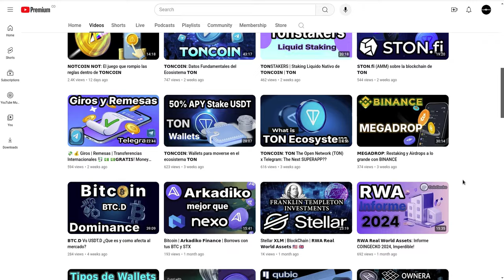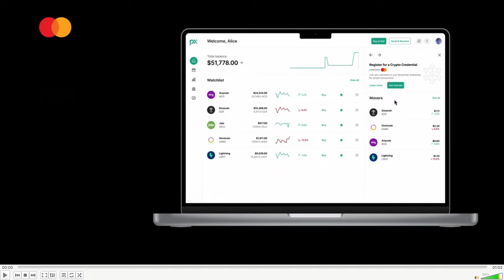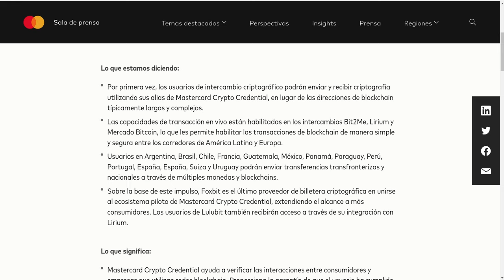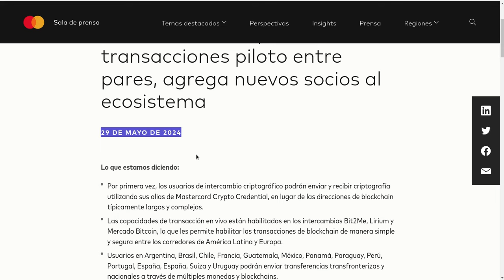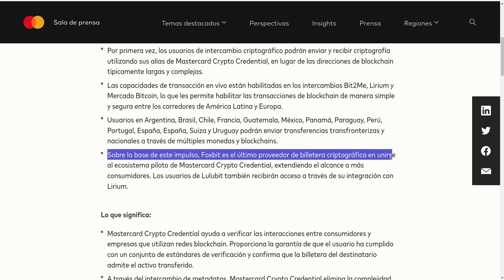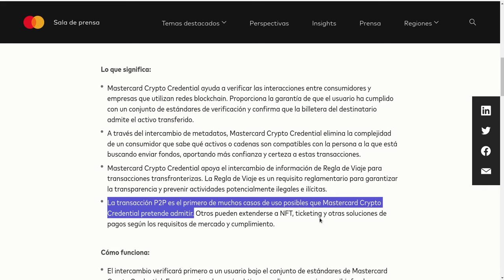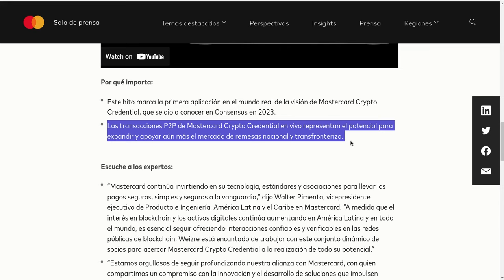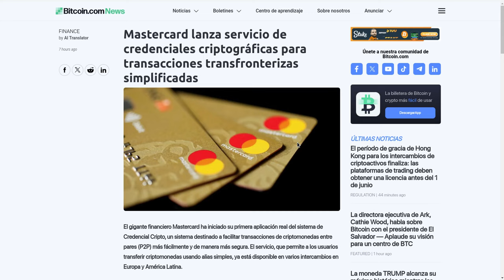𝗠𝗮𝘀𝘁𝗲𝗿𝗖𝗮𝗿𝗱 | Crypto Credentials | lo cambiara TODO!!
Hola a tod@s, Bienvenidos a su canal 𝘾𝙧𝙮𝙥𝙩𝙤𝙣𝙤𝙢𝙮, en esta entrega les comparto una noticia que lo cambia todo y es super alcista para el mercado crypto el gigante de medios de pago 𝗠𝗮𝘀𝘁𝗲𝗿𝗖𝗮𝗿𝗱 entra al juego y se convierte en el primero en permitir transferencia entre usuarios 𝗠𝗮𝘀𝘁𝗲𝗿𝗖𝗮𝗿𝗱.

⌚️Marcas de tiempo: Timestamps:
[00:00:00]  Introducción

◢ Atn. 𝖢𝗋𝗒𝗉𝗍𝗈𝗇𝗈𝗆𝗒